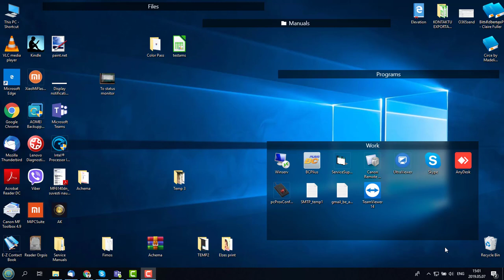Canon Advance Secure Printing